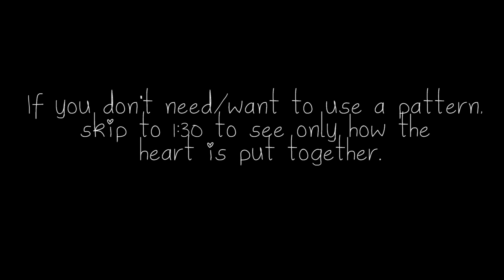Danish Heart Basket Tutorial + Pattern ♥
This is a tutorial on how to make a basic Danish heart basket.

This can be made out of felt or paper, and made at any size. It would make a great small gift holder for Valentine's day!